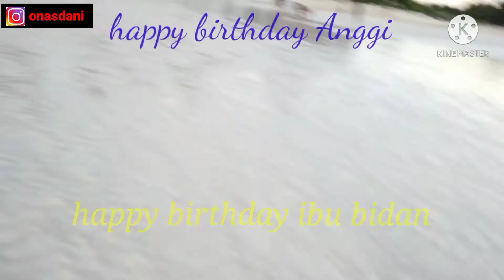Happy birthday ibu bidan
Thanks ya untuk teman-teman semuanya